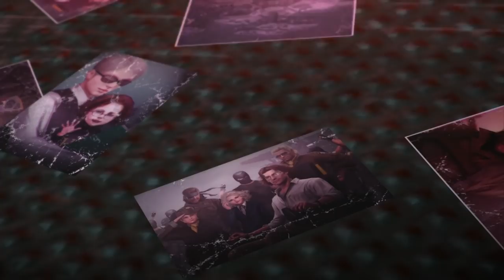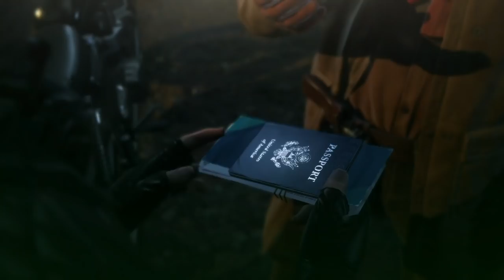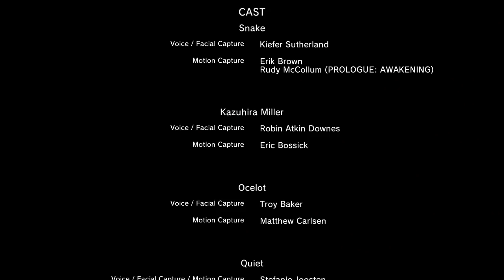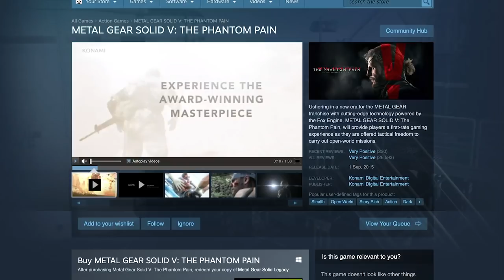Is 'Metal Gear Solid V: The Phantom Pain' Trash or Treasure?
At last, the epic conclusion to Naked Snake's story. Will we finally find out how Big Boss became the villain we've come to know in Metal Gear 1 & 2? Will we see Zero duke it out with our one eyed hero? Will a near naked lady and a dog make for good companions? Let's see.